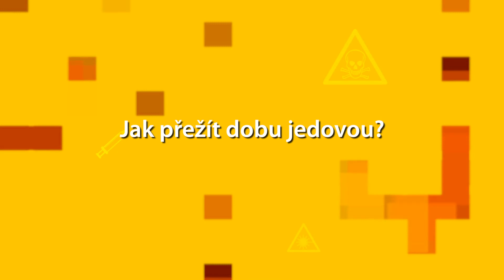5. díl: Očkování proti rotavirům